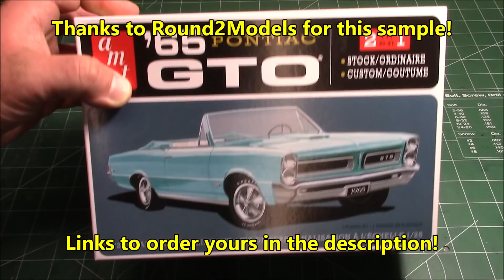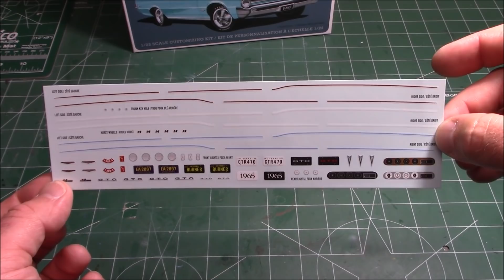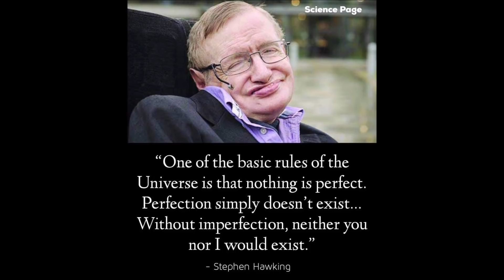1965 Pontiac GTO Convertible 389 2n1 1/25 Scale Model Kit Build Review and Weathering AMT1191 AMT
AMT's 1965 Pontiac GTO #389 convertible scalemodel is a hit!
Order below!

• A CLASSIC KIT FOR EXPERIENCED MODELERS: AMT’s 1/25 scale 1965 Pontiac GTO is a great project for any experienced classic-ride modeler who likes options. Add it to your collection today!

• FEATURE PACKED: The 1965 GTO kit is a pillar of the muscle car community! Fully paintable, it features a colorful sheet of detailed water-slide decals loaded with great classic options. Build this 2 in 1 as a hardtop or convertible. Features include: stock and custom engine parts, stock and custom roofs, pad printed redline and Goodyear tires, stock and custom wheels, and more. Wrapped up nicely in NEW, vintage-styled packaging!

• QUICK SPECS: 1/25 Scale, 90 Parts, 8 Inches long once assembled. Parts molded in white, transparent red and clear, with black vinyl tires. Some parts are chrome plated. Paint and glue required. Paint guide included in kit. For ages 10+

The Pontiac GTO is an automobile that was manufactured by American automobile manufacturer Pontiac from the 1964 to 1974 model years, and by GM's subsidiary Holden in Australia from the 2004 to 2006 model years.

The first generation of the GTO was the first muscle car produced in the 1960s and the 1970s. [1][2] the Pontiac GTO is considered by some to have started the trend with all four domestic automakers offering a variety of competing models.[3][4]

For the 1964 and 1965 model years, the GTO was an optional package on the intermediate-sized Pontiac LeMans. The 1964 GTO vehicle identification number (VIN) started with 82, while the 1965 GTO VIN started with 237. The GTO became a separate model from 1966 to 1971 (VIN 242...). It became an optional package again for the 1972 and 1973 intermediate LeMans. For 1974, the GTO optional package was offered on the compact-sized Ventura.

The GTO was selected as the Motor Trend Car of the Year in 1968.

The GTO model was revived from 2004 to 2006 model years as a captive import for Pontiac, a left-hand drive version of the Holden Monaro, itself a coupé variant of the Holden Commodore.

In early 1963, General Motors' management banned divisions from involvement in auto racing. This followed the 1957 voluntary ban on automobile racing that was instituted by the Automobile Manufacturers Association.[5] By the early 1960s, Pontiac's advertising and marketing approach was heavily based on performance. With GM's ban on factory-sponsored racing, Pontiac's managers began to emphasize street performance.

In his autobiography Glory Days, Pontiac chief marketing manager Jim Wangers, who worked for the division's contract advertising and public relations agency, states that John DeLorean, Bill Collins, and Russ Gee were responsible for the GTO's creation. It involved transforming the upcoming second-generation Pontiac Tempest (which reverted to a conventional front-engine with front transmission configuration) into a sporty car, with a larger 389 cu in (6.4 L) Pontiac V8 engine from the full-sized Pontiac Catalina and Bonneville in place of the standard 326 cu in (5.3 L) V8. By promoting the big-engine option as a special high-performance model, they could appeal to the speed-minded youth market.

The GTO disregarded GM's policy limiting the A-body intermediate line to a maximum engine displacement of 330 cu in (5.4 L). But the development team discovered a loophole in the policy which does not restrict large engines to be offered as an option.

The name, which was DeLorean's idea, was inspired by the Ferrari 250 GTO, the successful race car. It is an Italian abbreviation for Gran Turismo Omologato.

The 389 cubic inches engines received revised cylinder heads with re-cored intake passages and high rise intake manifolds, improving airflow to the engine. Rated power increased to 335 hp (250 kW) at 5,000 rpm for the base four-barrel engine; the Tri-Power engine was now rated 360 hp (270 kW) at 5,200 rpm. The 'S'-cammed Tri-Power engine had slightly less peak torque rating than the base engine 424 lb⋅ft (575 N⋅m) at 3,600 rpm as compared to 431 lb⋅ft (584 N⋅m) at 3,200 rpm. Transmission and axle ratio choices remained the same. The three-speed manual was standard, while two four-speed manual transmissions (wide or close ratio) and a two-speed automatic transmission were optional.

The restyled car had a new simulated hood scoop. A seldom seen dealer-installed option consisted of a metal underhood pan and gaskets to open the scoop, making it a cold air intake. The scoop was low enough that its effectiveness was questionable (it was unlikely to pick up anything but boundary layer air), but it allowed an enhanced engine sound. Another exterior change was the black "egg-crate" grille.